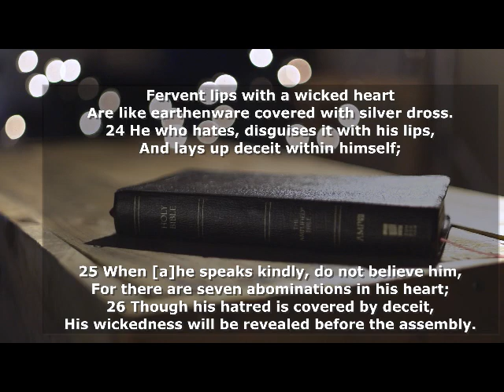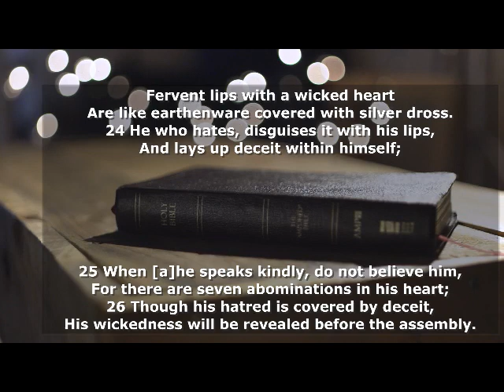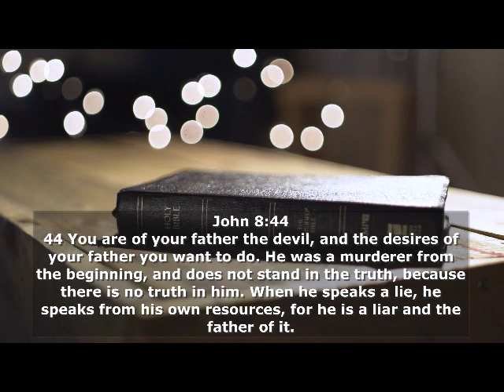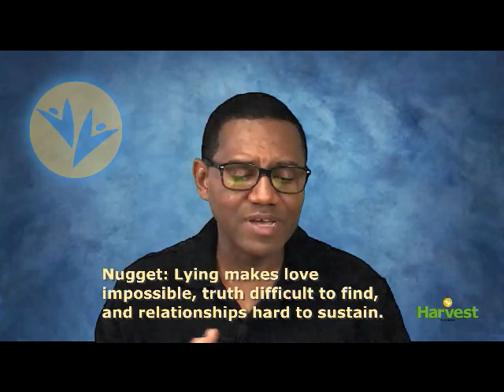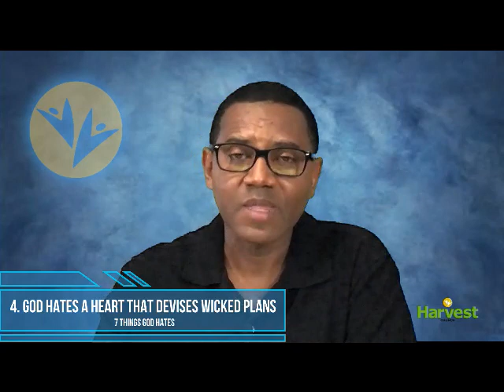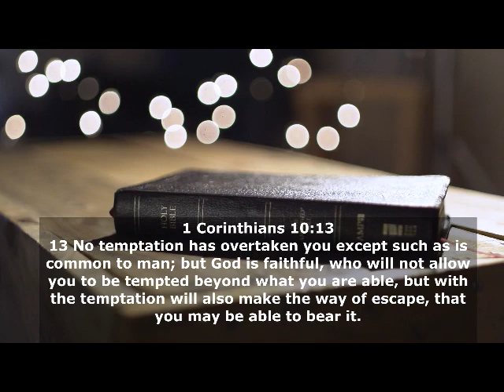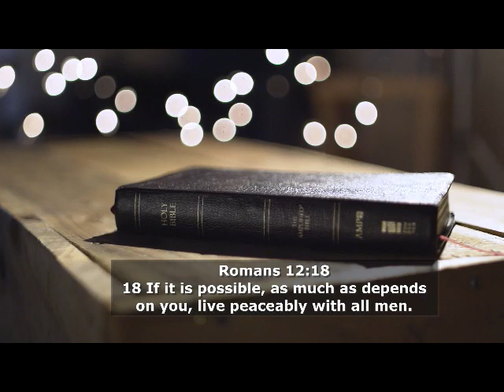Seven Things God Hates | Pastor Winslow Johnson | Harvest Church Cayman Islands